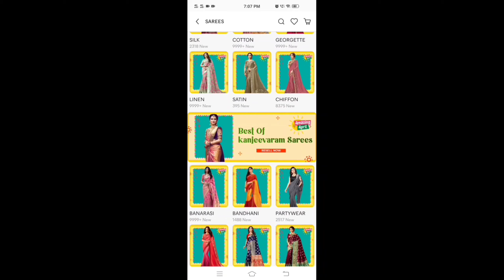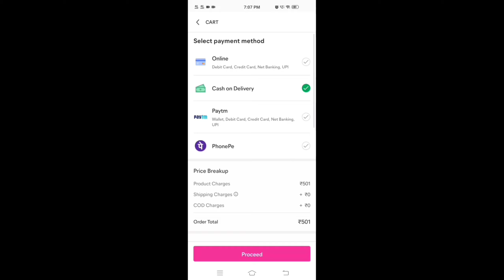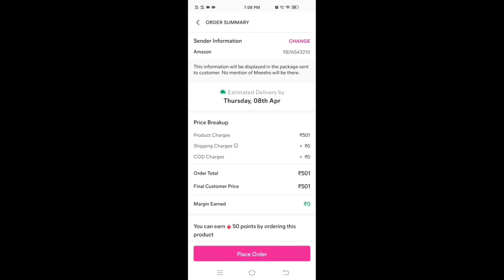Meesho New collections || Georgette Latest Models with codes and details || Perfect for Party wear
🔴wedding season Useful video

codes
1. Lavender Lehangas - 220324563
2. vine colour gown - 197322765
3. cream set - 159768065